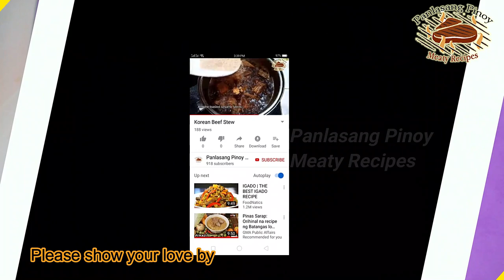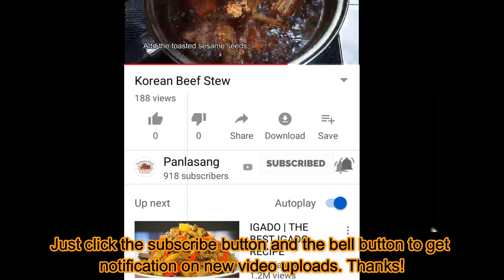GAWIN ITO SA REPOLYO NYO AT MAPAPA OH MAY GULAY! KA SA SARAP! Yummylicious!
Ingredients:
1 large cabbage, slice into large strips
1/4 kilo shrimps with shell
1 Tbsp. oyster sauce
1 carrot, slice into strips
3 cloves garlic, minced
1 pc onion, chopped
1 cup water
1 Tbsp. cooking oil
1/4 tsp. ground black pepper
1 tsp. salt or patis